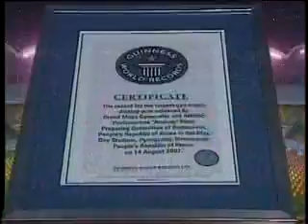Film about artistic performance "Arirang"-2 (in english).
Передача КНДР о массовом художественном выступлении "Ариран" (на английском языке).